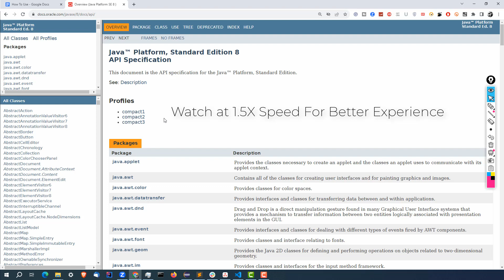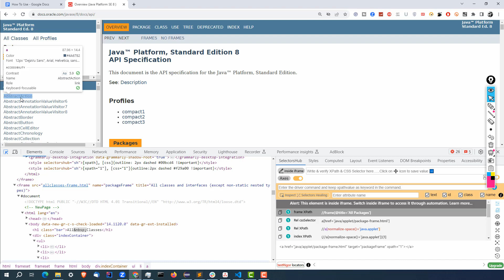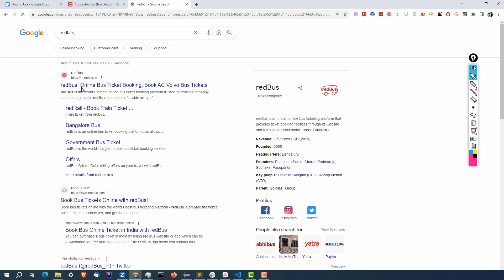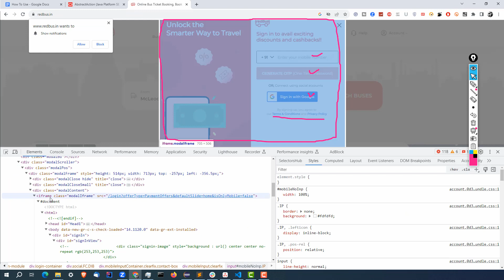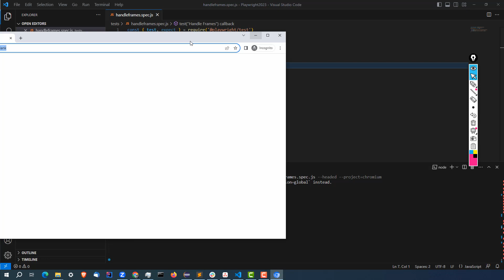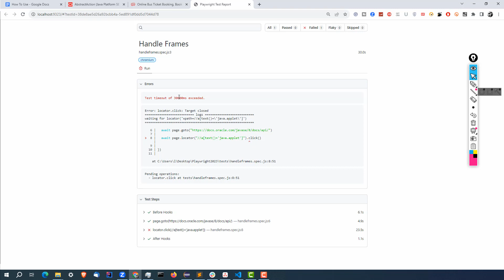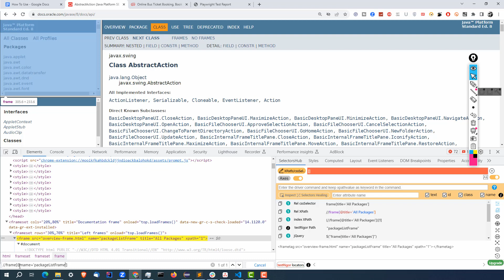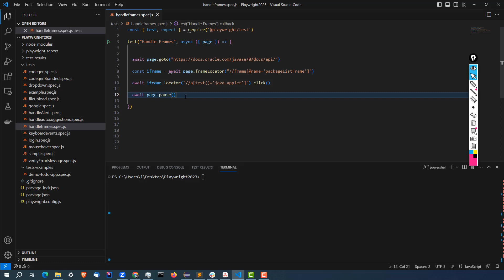How To Handle Frames and IFrames In Playwright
Handling frames and iframes in playwright is very easy. Playwright provides easy methods like frames and frameLocator which will help you to get inside the frame.
Code Snippet
 const iframe = await page.frameLocator("//frame[@name='packageListFrame']")
  await iframe.locator("//a[text()='java.applet']").click()